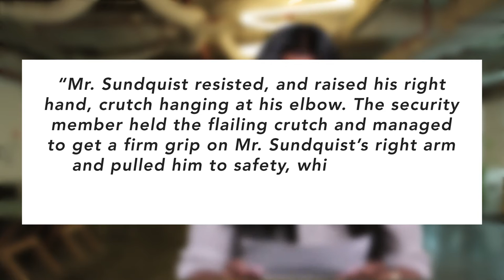Did Zouk Snatch Amputee’s Crutches? (April 15, 2016)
This week’s top stories in a bite-sized format!

For more breaking news, lifestyle and fun pieces, check out SAYS.com!
Wrap-Up Team:
Nandini Balakrishnan
Kenneth Leow
Hew Lee Yee